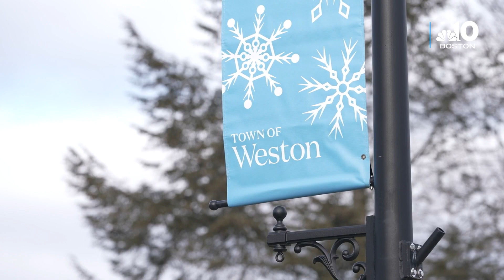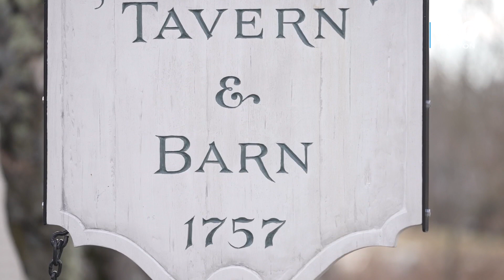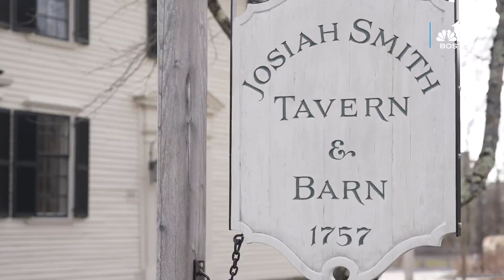This restaurant is poised to be Weston's first to serve liquor since Prohibition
A well-known Boston restauranteur is set to bring a new venture to Weston that will call a historic tavern home.